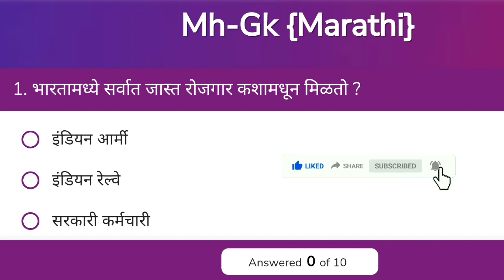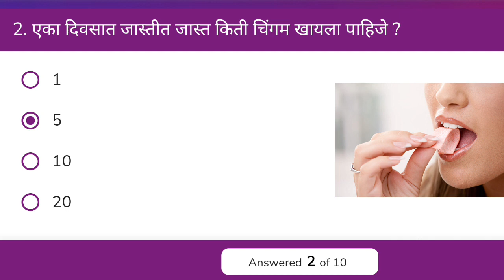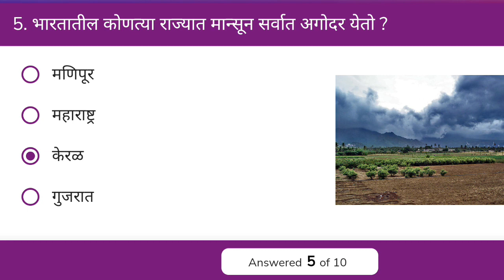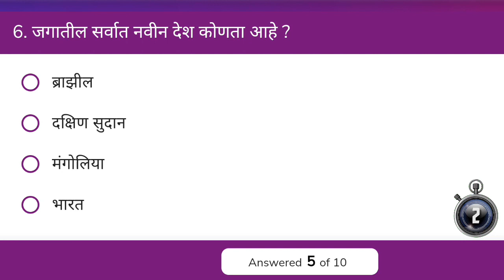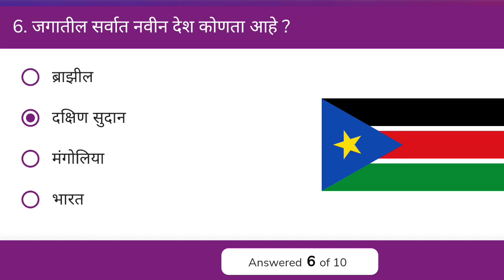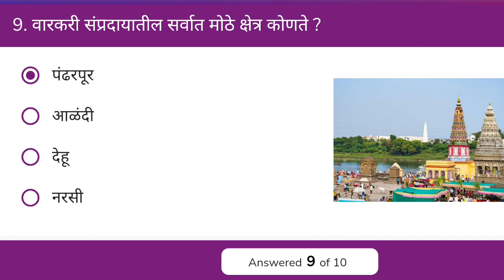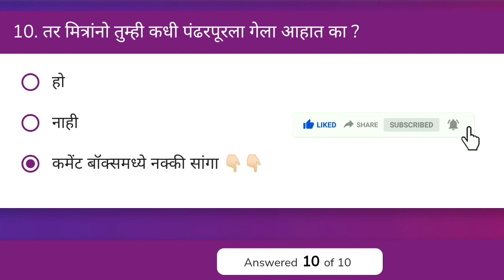जनरल नॉलेज मराठी || Janral nolej || Gk in Marathi || 567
gk in marathi 2023
gk in marathi question with answer
gk in marathi maharashtra
gk in marathi 2024
gk in marathi police bharti
gk in marathi mpsc
gk in marathi 2022
gk in marathi latest
gk creation in marathi
gk questions in marathi
gk creation in marathi alight motion
maharashtra gk in marathi 2023
lucent gk in marathi
gk marathi short
gk marathi vyakaran
gk in marathi job
upsc gk in marathi
gk prashn marathi madhe
gk in marathi 90s
computer gk in marathi
gk in marathi xylem
raigad gk in marathi
economics gk in marathi
gk in marathi 01
gk in marathi 40
gk in marathi 60
gk in marathi 70
gk marathi madhe
gk knowledge marathi
10 gk questions in marathi
5 gk questions in marathi
arogya sevak gk in marathi
gk audio in marathi mp3
gk gs marathi police bharti
gk online class in marathi
ibps pattern gk in marathi
gk in marathi youtube channel
gk marathi questions and answers
history gk questions in marathi
maharashtra latest gk in marathi
nashik district gk in marathi
gk in marathi 80 marks
chandrayaan 3 gk in marathi
gk marathi one liner
gk in marathi zee 24 taas
gk information in marathi
gk question marathi hindi
one liner gk in marathi book
gk questions in marathi with answers
gk today current affairs in marathi
navin sansad bhavan gk in marathi
gk general knowledge questions in marathi
ved gk in marathi
daily gk in marathi
gk facts in marathi
nagpur gk in marathi
gk geography in marathi
gk in marathi 07
gk in marathi 80
gk in marathi 90
gk in marathi xy
gk current marathi
marathi prashn gk
gk marathi question
100 gk questions in marathi
50 gk questions in marathi

इंदुरीकर महाराज कीर्तन

इंदुरीकर महाराज

इंदुरीकर महाराज कॉमेडी कीर्तन

इंदुरीकर महाराजांचे कीर्तन

इंदुरीकर महाराज का कीर्तन

इंदुरीकर महाराज किर्तन

इंदुरीकर महाराज जी कीर्तन

इंदुरीकर महाराज कीर्तन 2023

इंदुरीकर महाराज कॉमेडी

इंदुरीकर महाराज नवीन कीर्तन

इंदुरीकर महाराज यांची कीर्तन

इंदुरीकर महाराज लाइव कीर्तन

इंदुरीकर महाराज अंसा कीर्तन

इंदुरीकर महाराज अटक

इंदुरीकर महाराज अभंग

इंदुरीकर महाराज अभिष्टचिंतन सोहळा

इंदुरीकर महाराज अपघात

इंदुरीकर महाराज किर्तन अहमदपूर

इंदूर इंदुरीकर महाराज किर्तन

इंदुरीकर महाराज इंदुरीकर महाराज

इंदुरीकर महाराज इंदुरीकर

इंदुरीकर महाराज कीर्तन इंदुरीकर

इंदुरीकर महाराज कीर्तन इंदुरीकर महाराज

इंदुरीकर महाराज आंसर कीर्तन

इंदुरीकर महाराज आंसर

इंदुरीकर महाराज आरती

इंदुरीकर महाराज आरक्षण

इंदुरीकर महाराज आजचे कीर्तन

इंदुरीकर महाराज आळंदी कीर्तन